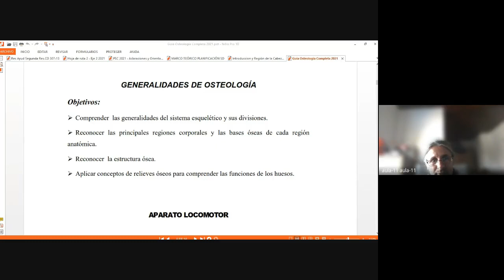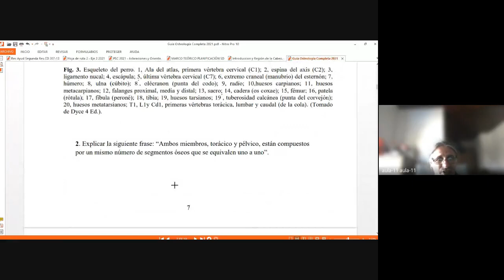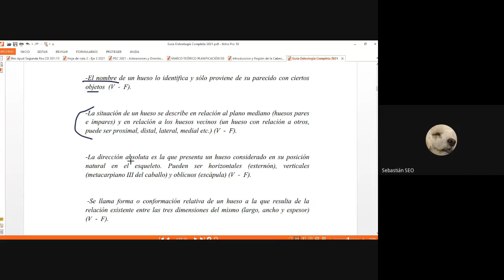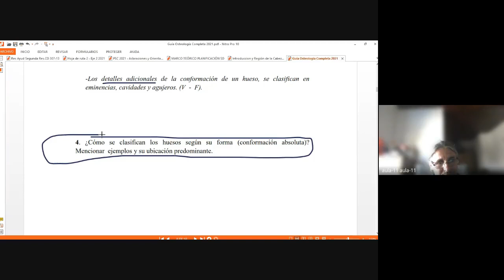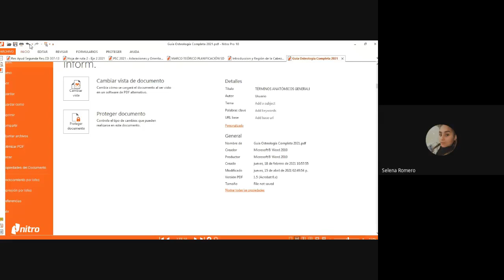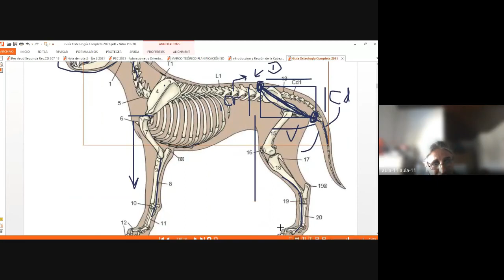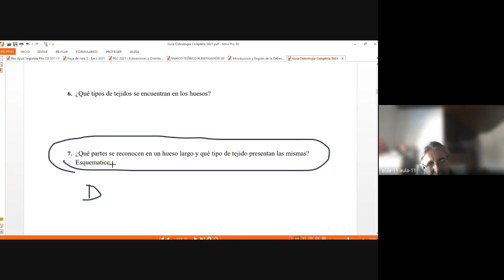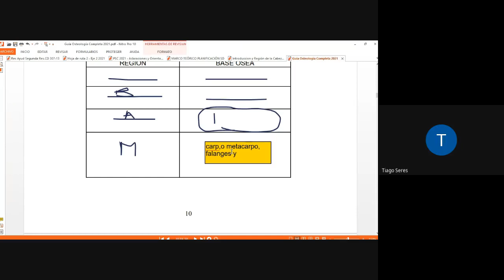Anatomía Veterinaria I Repaso guías TP, osteol miembro pélvico parte 1